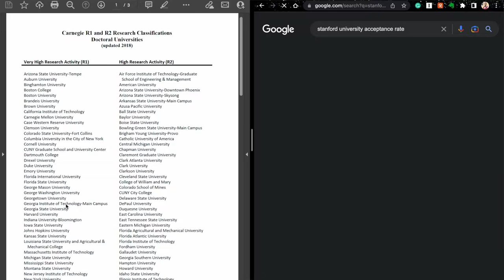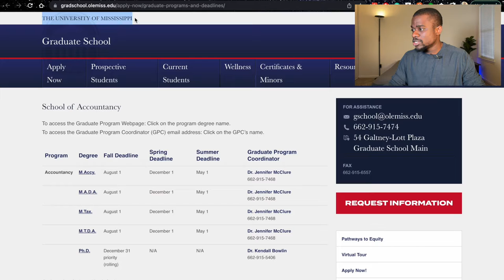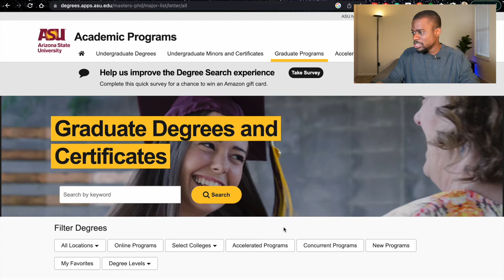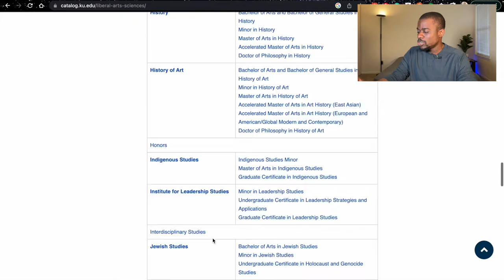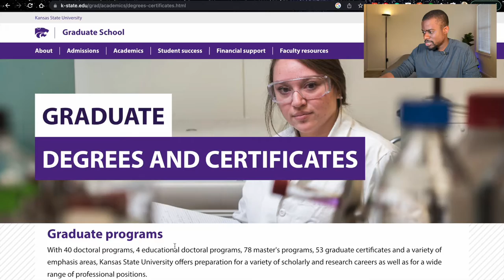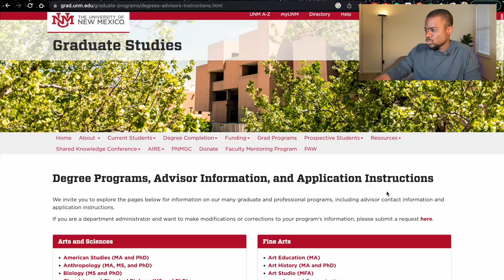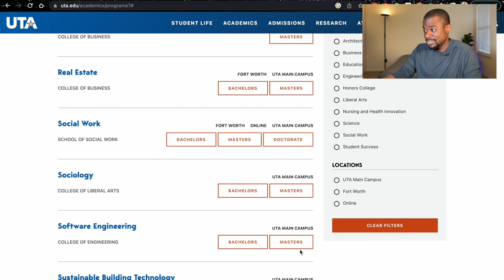7 Top US Universities with High Acceptance Rates (Above 88%!!!)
In this video, I'll reveal 7 US universities with high acceptance rates. The high acceptance rate of these us universities ranges from 88% to 96%. If you have been planning to get your Masters or Ph.D. in the US, these are schools you should check out.

WHO AM I:
I’m Zubby, a YouTuber, and Data Science Ph.D. student in the US. I make videos that help ease your transition into the US. My weekly email newsletter (The Growth Hive) goes out every Friday.